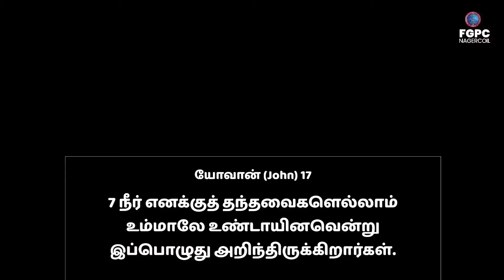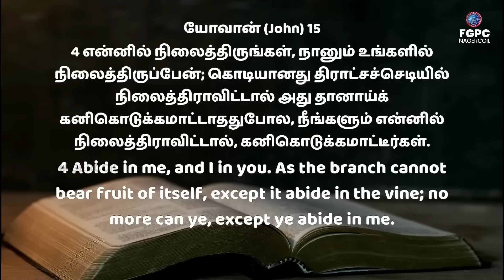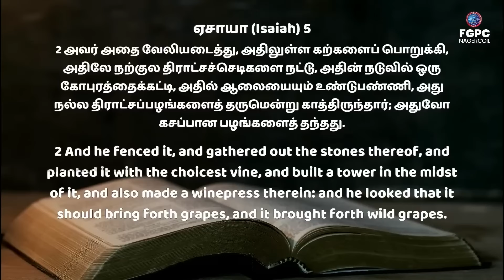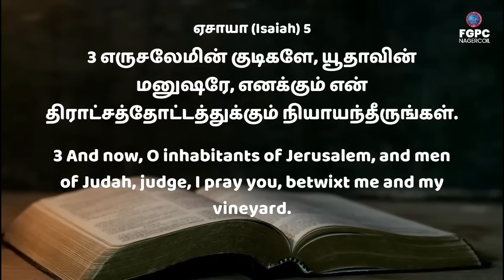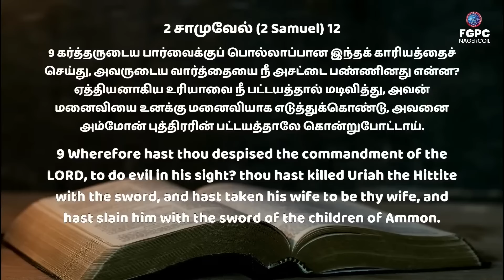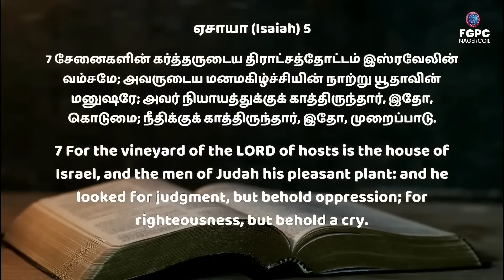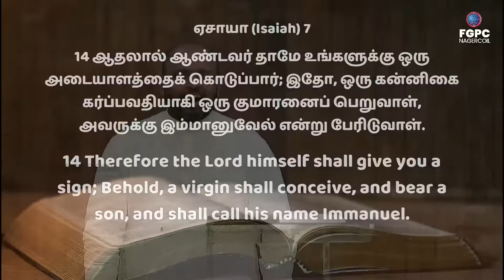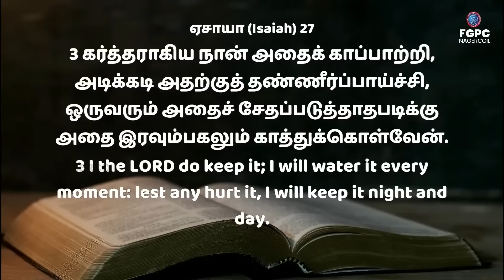இன்னும் உனக்கு செய்ய வேண்டியது என்ன? || JOHNSAM JOYSON